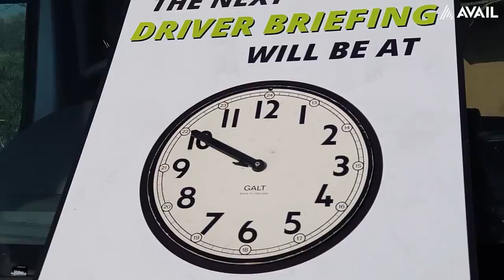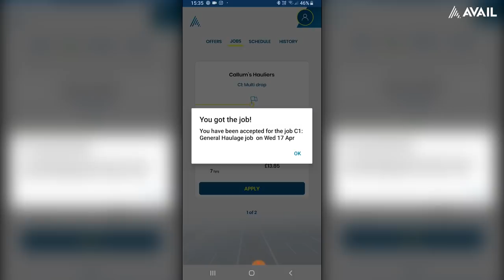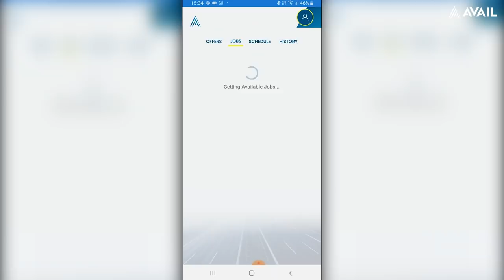I DROVE THE OPTIMUS PRIME TRUCK!! (AMAZING!)